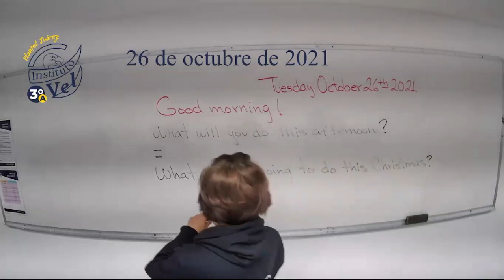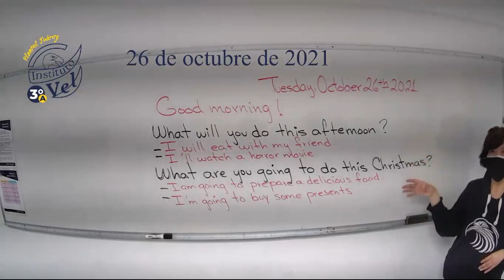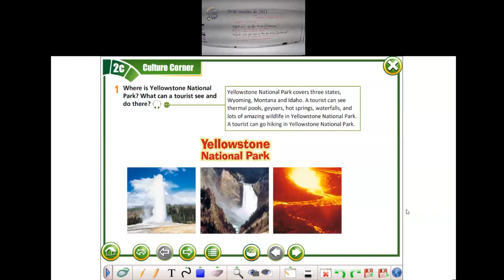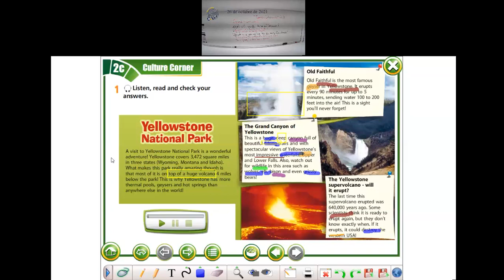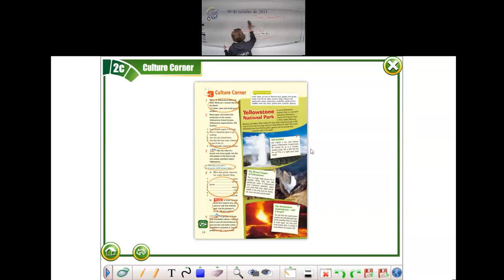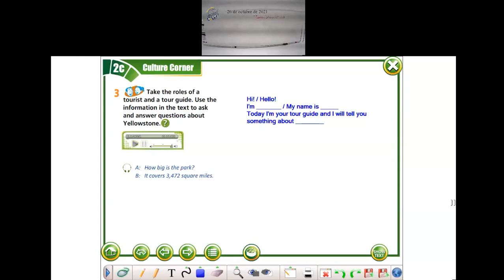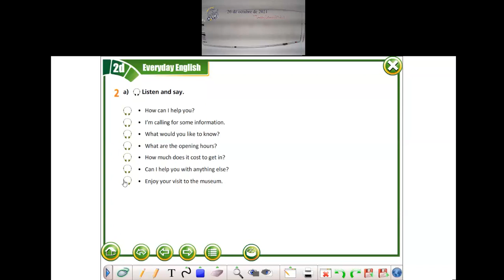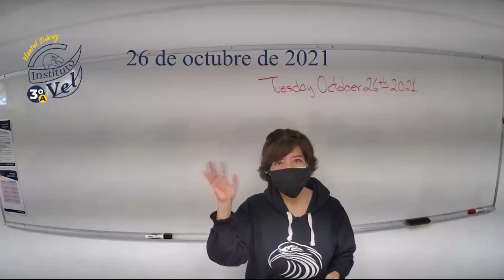3°A Inglés avanzado 2021 10 26 07 23 43